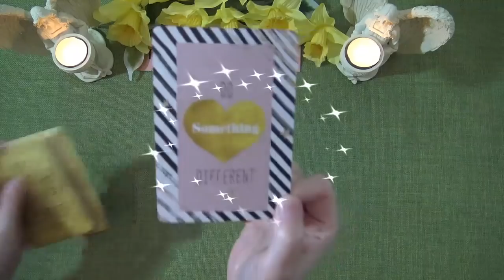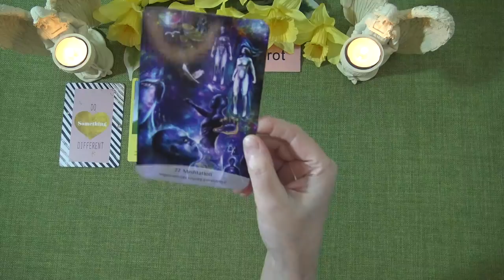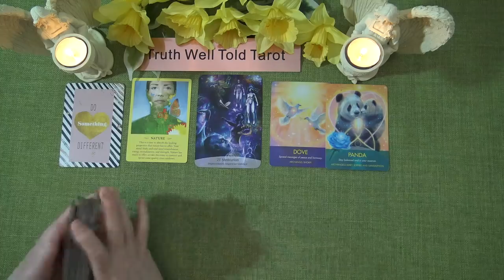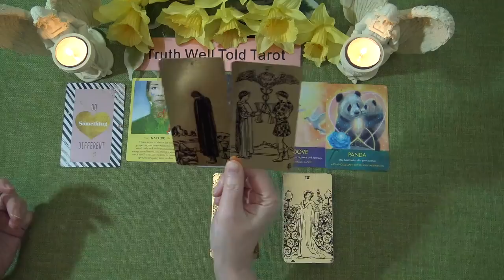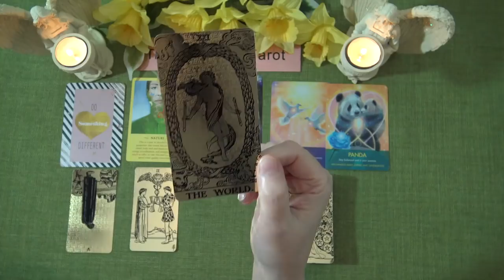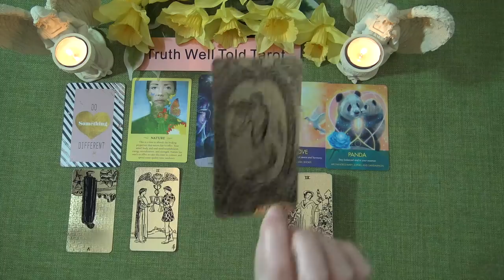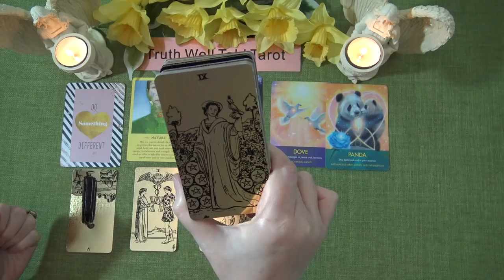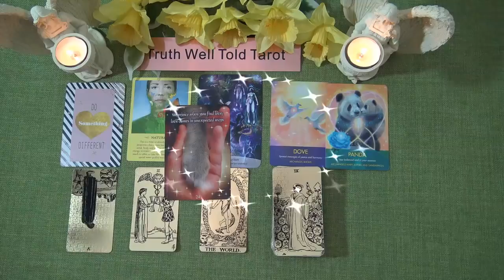SAGITTARIUS SPIRIT MESSAGES - APRIL 2021 "A MAJOR COMPLETION SAGITTARIUS"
Welcome to the Truth Well Told Tarot on YouTube! I hope you enjoyed the Sagittarius Spirit Messages Tarot Reading. I am an Intuitive Tarot Reader and I offer general daily tarot, weekly tarot and monthly tarot readings.

Andrea xx